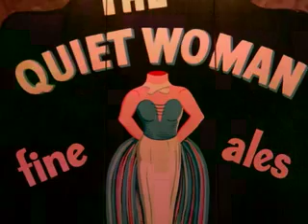salinetas tres anclas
Un montaje de fotos del Tres Anclas Old bar, espero les guste y sigan al tanto, en breve subiremos los anuncios del Tres Anclas, saludos a los Fun del Tres Anclas, gracias por el apoyo